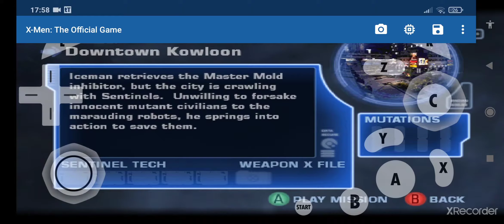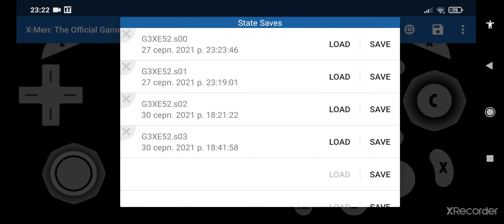X-men : The Official game #8